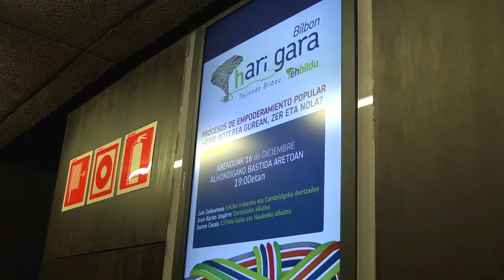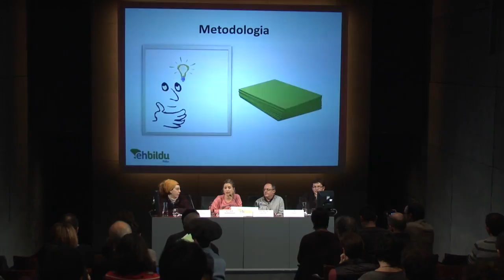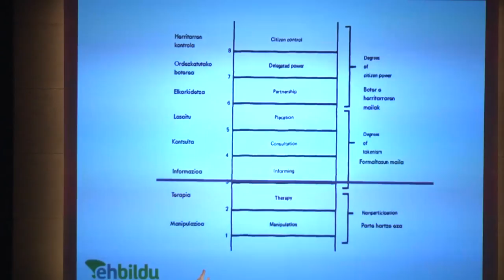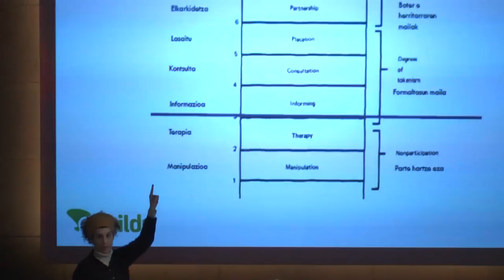Procesos de empoderamiento popular; Herri Boterea gurean, zer eta nola?